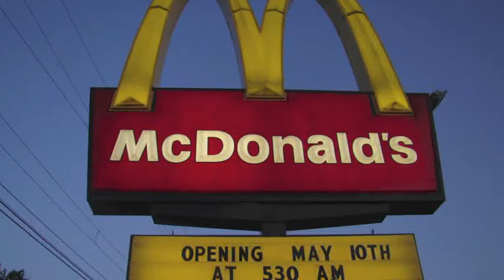General Construction Management - Construction Process